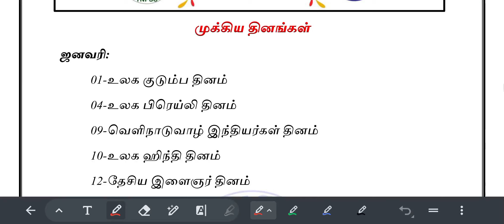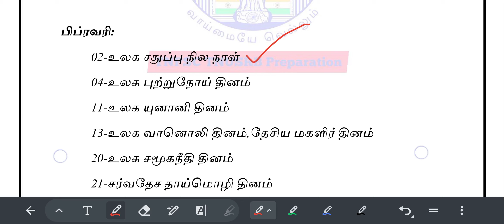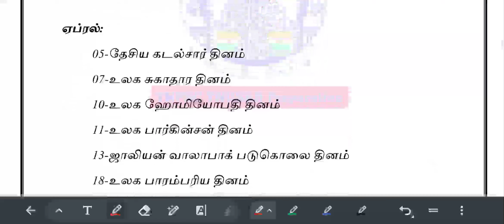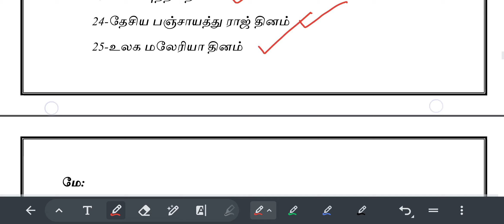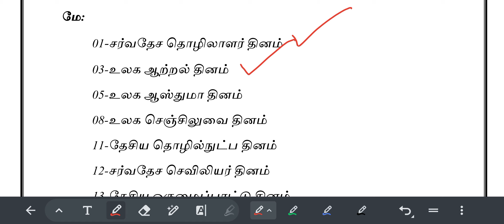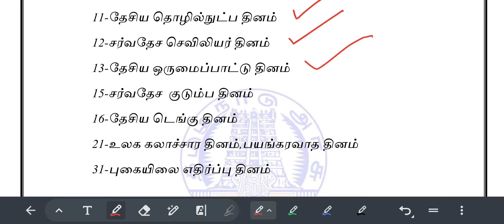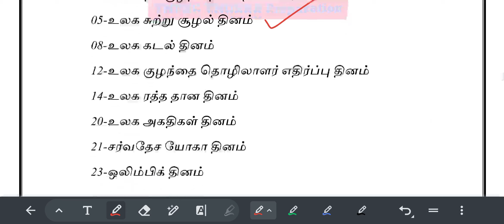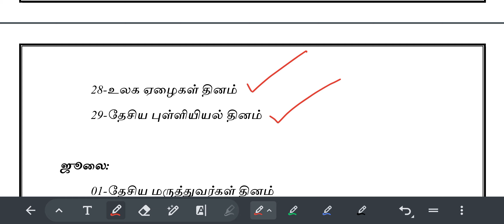முக்கியமான தினங்கள் ஒரு கேள்வி உறுதி ஜனவரி-ஜூன் Part-1